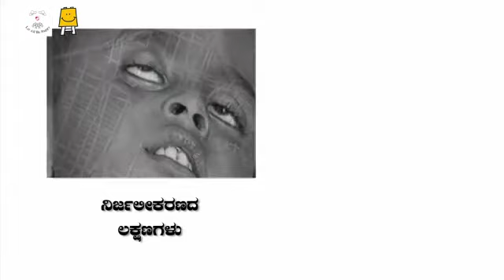Dehydration (Kannada) | ನಿರ್ಜಲೀಕರಣ